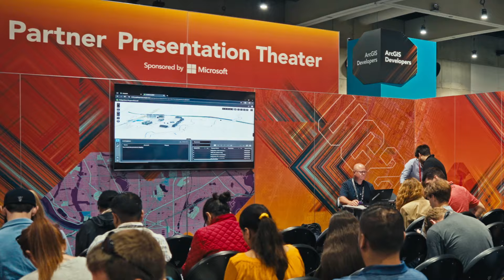Unlocking Potential: Highlights from the Esri User Conference 2024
Relive the excitement from Autodesk’s presence at the Esri User Conference 2024 in San Diego. Over the past seven years, our collaboration with Esri has led to significant product integrations, bringing together BIM and GIS for a transformative impact on the design and construction ecosystem.

Watch the video and hear from Autodesk CEO, Andrew Anagnost, Esri President, Jack Dangermond, and Autodesk EVP AEC Solutions, Amy Bunszel, to get a sense of our enthusiasm for the future of this partnership to deliver innovative solutions and and elevate the capabilities of our customers worldwide to deliver a more sustainable future.